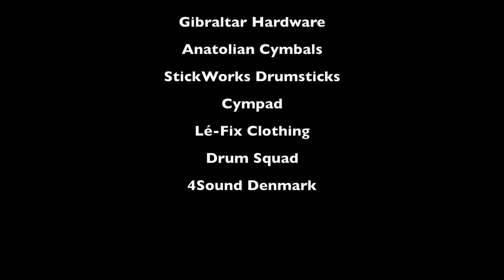Mikkel Villingshøj - You Had Me by Joss Stone Drum Cover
You Had Me is the copyrighted property of its owner(s).